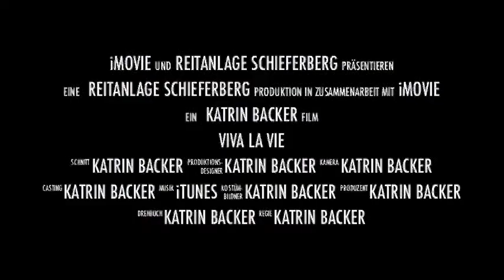Trailer Viva la Vie - Reitanlage Schieferberg